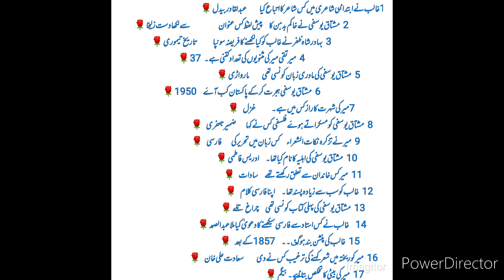Urdu lecturer test preparation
Assalamualaikum
Ghazal ki Tareef
Ghazal ka irtaqa
ghazal k maani
Urdu Ghazal
Ghazal
Asnaf e shairi
sinf e shairi
Aabro e shairi
lecturership
Urdu lecturer
Urdu lecturership
Urdu asnaf e adab
interview preparation
kppsc preparation for interview
ppsc preparation interview
spsc interview
bpsc interview preparation
ppsc lecturer
lecturership ppsc
kppsc lecturer interview preparation
Urdu poetry
poetry
sad poetry
classic poetry
paband nazam
Nazm
Nazam
Urdu nazam
popular nazm
Nasri nazm
نثری نظم
asnaf e adab Shairi nasri nazm
Urdu lecturer interview preparation
Novel
dabistan
Dabistan e Dilli
dabistan ki tareef
Dabistan e Lucknow
Lucknow Dabistan
Lucknow Dabistan e shairi
ادبی اصطلاحات
Adbi istalahaat
Aafakiyat
kppsc ppsc spsc bpsc fpsc test preparation
subject specialist test preparation
important Questions
important mcqs
current Affairs
current Affairs 2022
Indo pak
Indo pak mcqs
Pakistan
India
Pakistan India mcqs
Pakistan study
important mcqs pak
Islamic questions
islamiyat mcqs
Islamic Mcqs
important Islamic questions
Ahmad Faraz
Ahmad Faraz poetry
teenager poet